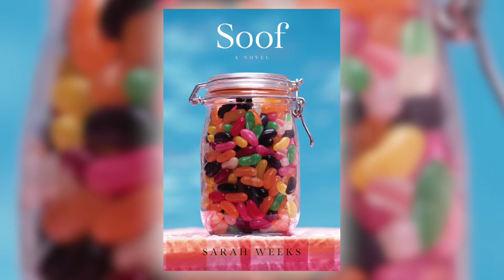Soof by Sarah Weeks | Scholastic Fall 2018 Online Preview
In this stand-alone follow-up to Sarah Weeks's beloved So B. It, a girl who the world might see as weird finds her footing and stands her ground.